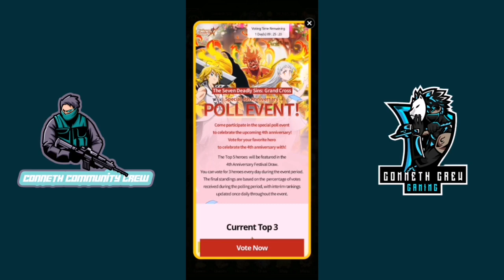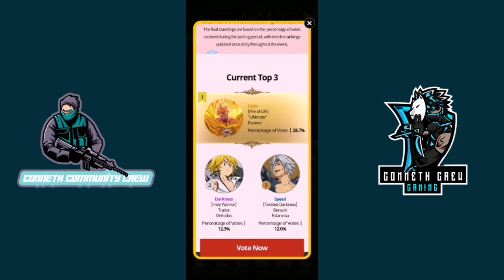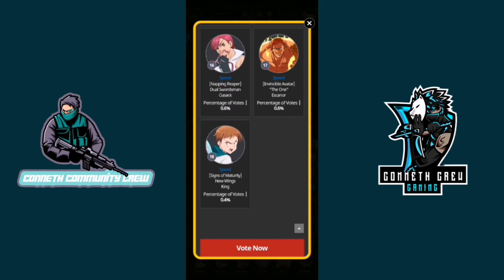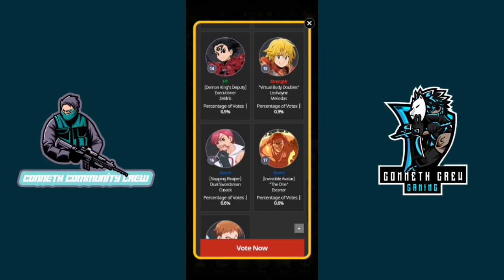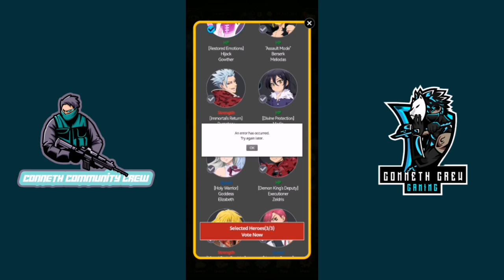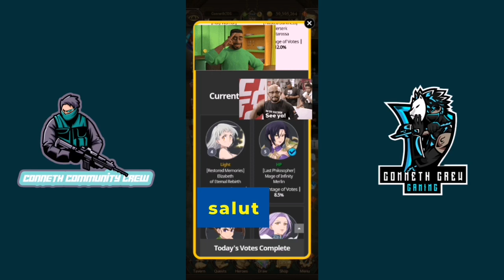ELECTION FOR THE UPCOMING FESTIVE BANNER HAS FINALLY ARRIVED!!